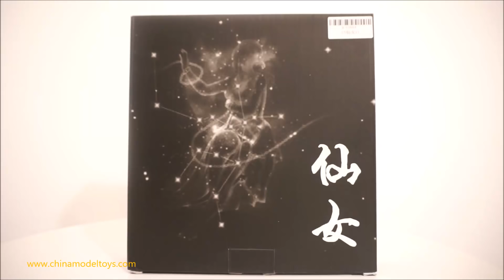#148 - Shun v1 CS model REESTOCK - [PT-BRASIL]